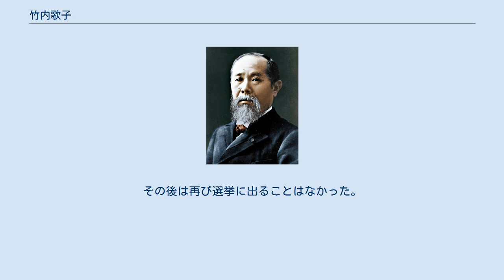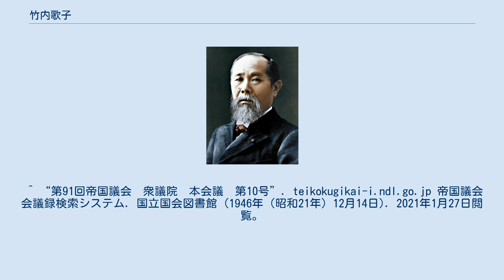竹内歌子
女性衆議院議員_(帝国議会)
竹内 歌子（たけうち うたこ、1915年12月15日 – 没年不明）は日本の政治家、衆議院議員（1期）。
 岡山県牛窓町（現瀬戸内市）生まれ。
山陽高等女学校卒。
都新聞に入り記者となり、その後国際通信社に移る。
1942年東京第一服装女学院長に就任。
1944年に退任し、王子産業（株）取締役になる。
1946年に房総産業（株）代表取締役社長になり、同年に行われた第22回衆議院議員総選挙に千葉県から新日本青年党公認で立候補して当選する。
翌1947年の総選挙で埼玉1区から民主党公認で立候補して落選した。
その後は再び選挙に出ることはなかった。
 ^ “第90回帝国議会　衆議院　生活保護法案委員会　第9号”. teikokugikai-i.ndl.go.jp 帝国議会会議録検索システム. 国立国会図書館 (1946年（昭和21年）8月8日). 2021年1月27日閲覧。
 ^ “第91回帝国議会　衆議院　本会議　第10号”. teikokugikai-i.ndl.go.jp 帝国議会会議録検索システム. 国立国会図書館 (1946年（昭和21年）12月14日). 2021年1月27日閲覧。